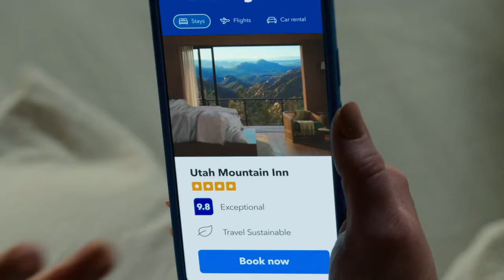BOOKING.COM | 'Somewhere Anywhere' | ft Melissa McCarthy | 30s Ad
In this video we’ll walk you through:
Booking Super Bowl ad 2023 features the American actress, comedian, producer, writer, and fashion designer Melissa McCarthy, as the protagonist exploring different types of accommodations available on the platform, whether it's a beach house, a treehouse, a fancy hotel, or a tiny home. The "Booking. yeah..." catchphrase at the end highlights the brand name and encourages users to book their next trip through the platform

TIMESTAMPS :
00:00 BOOKINGCOM, 'in Somewhere Anywhere' , ft Melissa McCarthy
With creative developed by Zulu Alpha Kilo and Mindshare managing the media strategy and planning, featuring Melissa McCarthy as the protagonist exploring different types of accommodations available on the platform. The tagline "Somewhere, Anywhere" implies the wide range of options available on Booking.com, allowing the traveler to choose their desired destination and type of accommodation, whether it's a beach house, a treehouse, a fancy hotel, or a tiny home. The "Booking. yeah..." catchphrase at the end highlights the brand name and encourages users to book their next trip through the platform. Overall, the ad is meant to promote the flexibility and variety of options available on Booking.com, and to inspire people to travel and explore new destinations.

Booking.com is a popular online platform that allows users to book and compare accommodation options in destinations around the world. The company has run several advertising campaigns in the past that aim to promote travel and the benefits of using their platform to find the perfect accommodation for any type of trip.